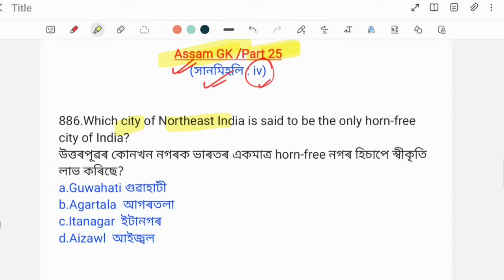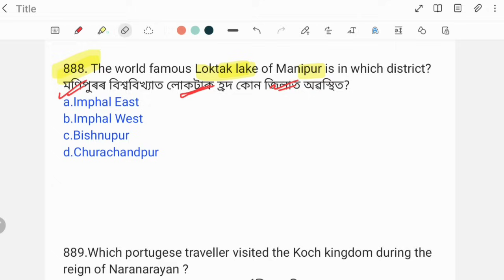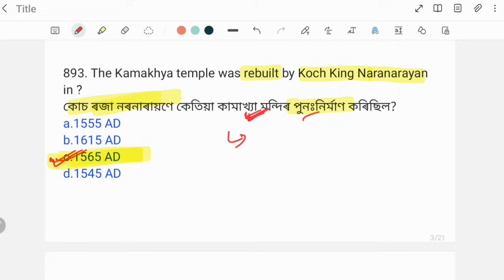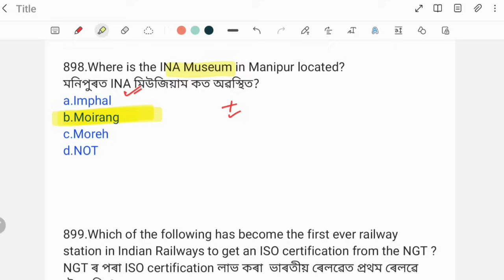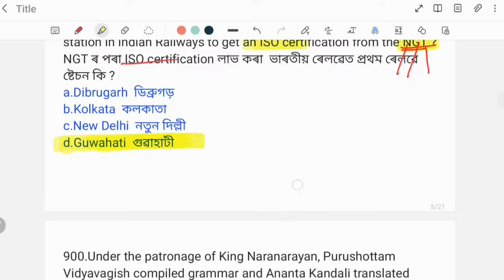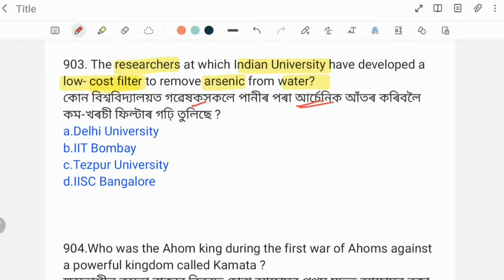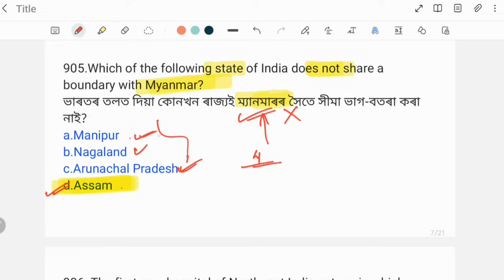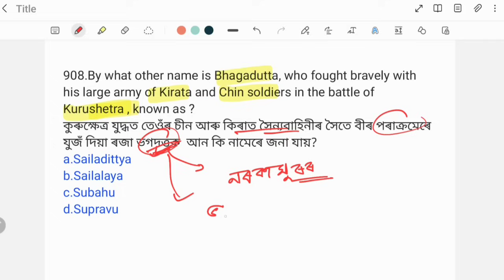(Class-35) 1000 MCQ on Assam GK for ADRE Grade III & Grade IV Exams of Assam.